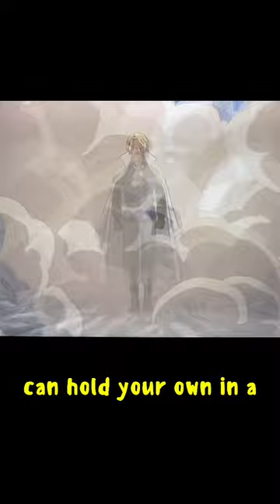Would you Rather Anime | Be a Sea Pirate in One Piece or a Space Pirate in CowBoy Bebop | Ep 64